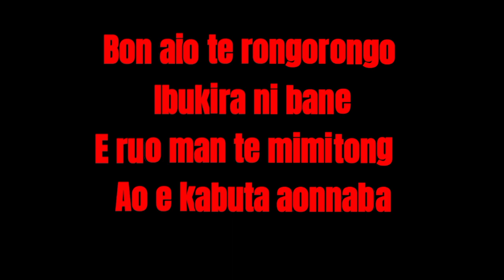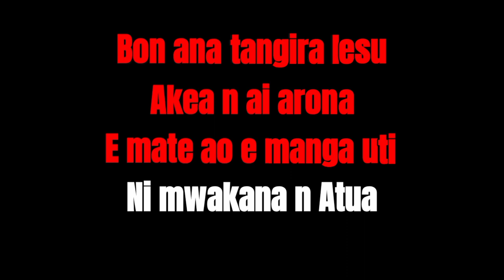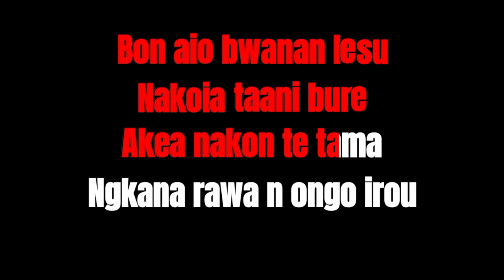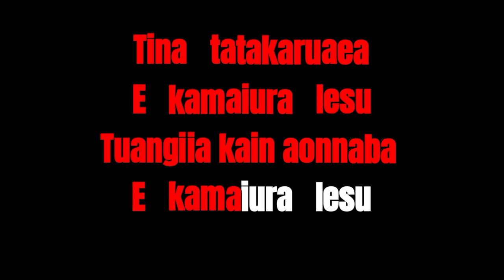Bon aio te rongorongo by Timote kiribati karaoke